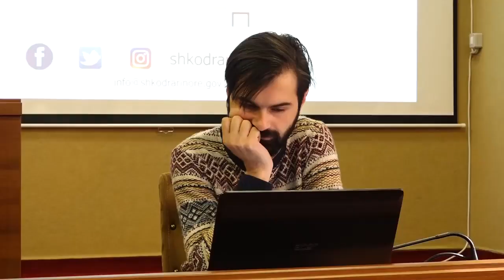SHKODRAWEB Media I Të rinj nga Roskoveci dhe Ura Vajgurore vizitë studimore në Shkoder